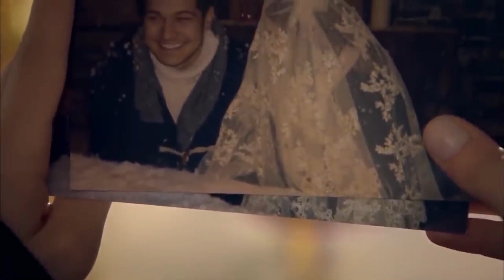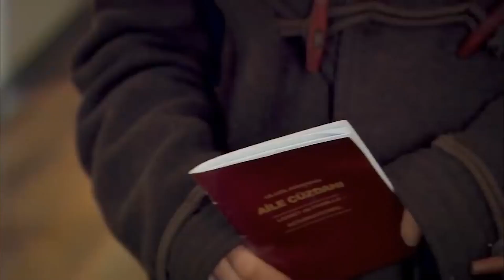لدى فريحة فرصة للعودة الى المنزل - أسميتها فريحة الحلقة 124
لدى فريحة فرصة للعودة الى المنزل - ستتركين أمير
(دوبلاج عربي)

ا
طاقم العمل:
وحيدة جوردوم
هازال كايا
تشاغاتاي اولوسوي
متين تشيكميز
مليح سيلتشوك
جيدا اتيش
يوسف اكجون
دنيز اوغور
اهو سونجور
باريش كيليتش
اوفوك تان التونكايا
بلين ايرميش
سيديف شاهين
فيزا جيفاليك

مخرج : باريش يوش
منتج : فاتح اكسوي
قصة وسيناريو : مليس جيفاليك، شيرما يانيك

ا
طاقم العمل:
وحيدة جوردوم
هازال كايا
تشاغاتاي اولوسوي
متين تشيكميز
مليح سيلتشوك
جيدا اتيش
يوسف اكجون
دنيز اوغور
اهو سونجور
باريش كيليتش
اوفوك تان التونكايا
بلين ايرميش
سيديف شاهين
فيزا جيفاليك

مخرج : باريش يوش
منتج : فاتح اكسوي